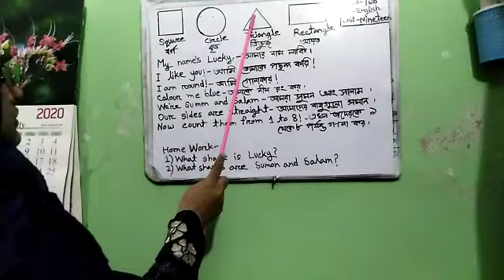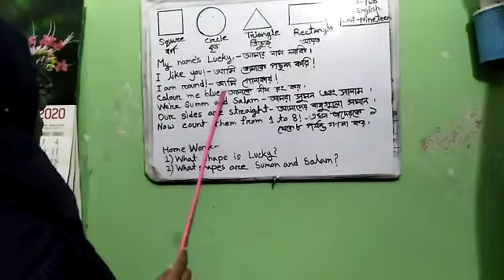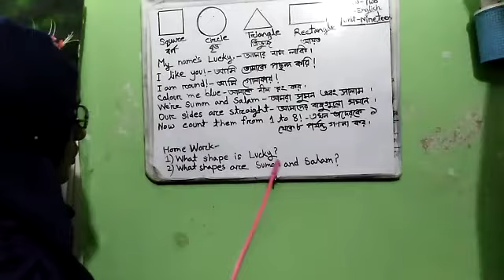Class -2 // English, Unit-19// Shahida Akter.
Instructor name :Shahida Akter Asstt. teacher , C, J, M High School Mohara, Kalurghat, Chandgaon,Chattogram.